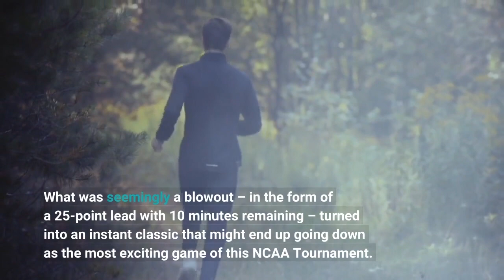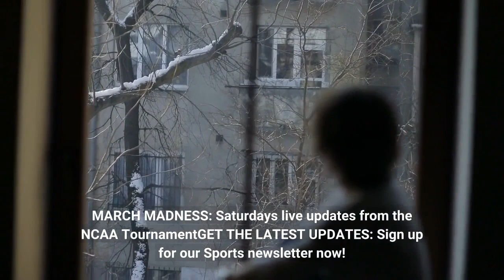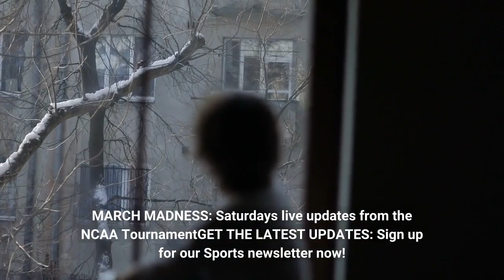Six defining moments from North Carolina and Baylor instant March Madness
Although defending national champion Baylor and its players will go into the locker room with their heads down and No. 8-seeded North Carolina is exhaling in relief from advancing to the Sweet 16, suffice it to say that the real winners from Saturday's second-round overtime thriller are March Madness fans. What was seemingly a blowout – in the form of a 25-point lead with 10 minutes remaining – turned into an instant classic that might end up going down as the most exciting game of this NCAA Tournament. Whether it was a controversial ejection, gutsy plays down the stretch or head-scratching officiating, we're here to examine the defining moments of the game. Manek was ejected for elbowing Baylor's Jeremy Sochan in the face – a Flagrant 2 violation – prompting him to head for the locker room with 10:08 left. Play-by-play announcer Brian Anderson said, "Can you imagine if it were a closer game? " The Bears didn't just imagine it, they turned it into their reality and Manek's ejection was the match to that flame in the comeback. Basketball's a game of momentum and at that stage of the ejection, Manek had drilled back-to-back 3-pointers. The Oklahoma transfer big man finished with 26 points without playing the final 10 minutes. Removing him from the game took away UNC's hottest weapon at that moment and gave Baylor the little bit of life the Bears needed to get back into the game. MARCH MADNESS: Saturday's live updates from the NCAA TournamentGET THE LATEST UPDATES: Sign up for our Sports newsletter now! While Love wasn't much of an offensive factor in this game – in the same way he was vs. Marquette with a team-high 23 points – he's one of North Carolina's best ball handlers and playmakers that could have helped the Tar Heels keep their composure in a high-pressure situation. Him fouling out with six minutes left played a huge factor in UNC looking so horribly discombobulated in the pivotal stretches of regulation. Baylor smelled UNC's fear and was applying full-court pressure that prompted several turnovers and turned them into baskets right away. North Carolina had 21 turnovers in the game, and it's hard to imagine several of them occurring if Love hadn't fouled out. Sochan was the player who got elbowed in the face and prompted Manek to be ejected. He then got tangled up with North Carolina's best player, big man Armando Bacot. That led to a double foul and Sochan's gritty play was a huge factor in spurring the momentum of the game in Baylor's favor. Bacot was missing free throws and not playing like his normal self, a testament to Sochan's play getting into his head. There was one play where Tar Heels former coach Roy Williams was seen frustrated with officials off a play that involved Sochan. Oh, and Sochan banked – yes, banked – a huge 3-pointer in with 31 seconds remaining in regulation to make it 80-77. That ultimately set up the Bears forcing overtime.